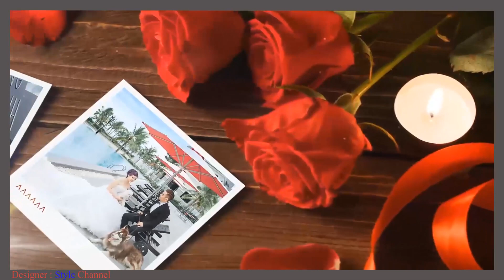Project Wedding for Adobe After Effects Pack 15 - Love Story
We design the Style Proshow Producer, transitions proshow, Project after effect, after effect templates, please comment and contribute your ideas, so we serve you better, thanks